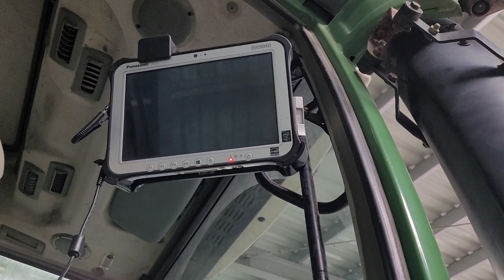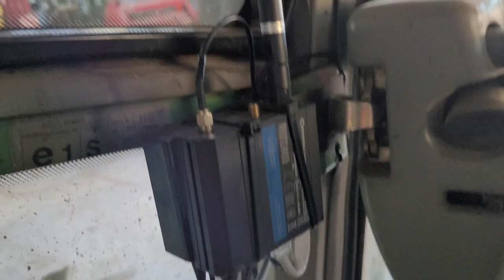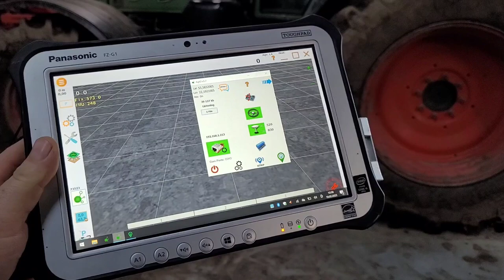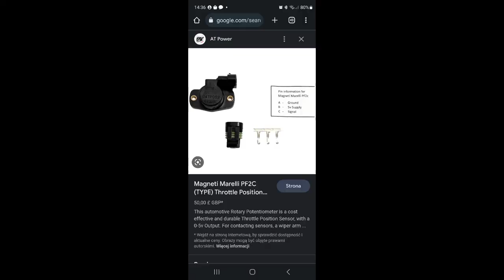Vlog Karwiego 24. Modernizacja nawigacji AgOpenGps. wymiana czujnika skrętu (was) montaż PANDA i LTE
Dziękuję za pomoc Krzysztof, Paweł, Andrzej i innym z grupy AgOpenGps